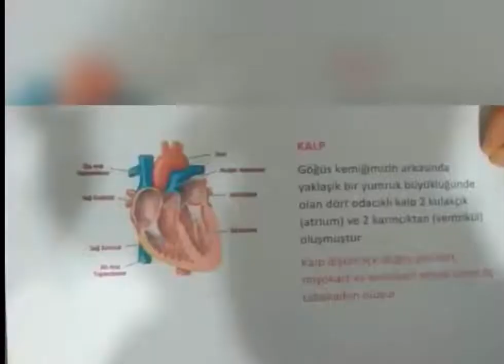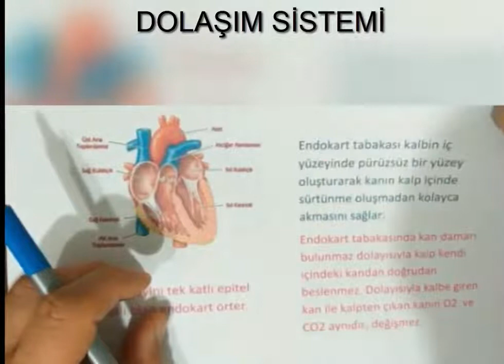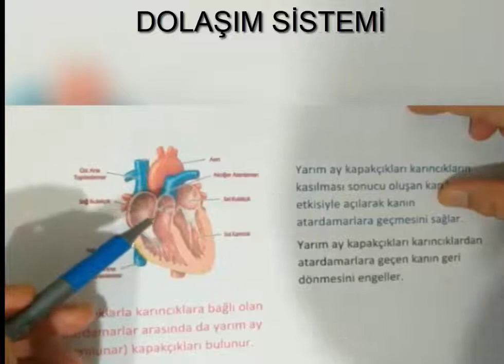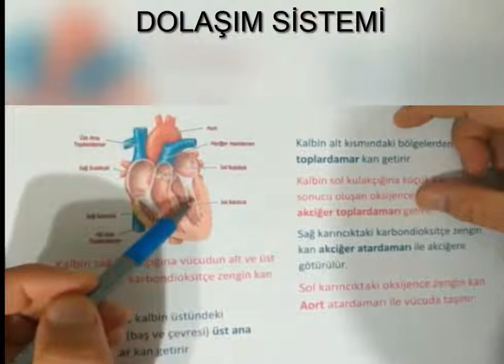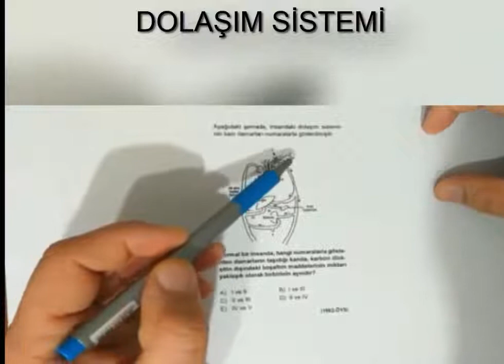DOLAŞIM SİSTEMİ 1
Dolaşım sistemi 11.sınıf ve AYT